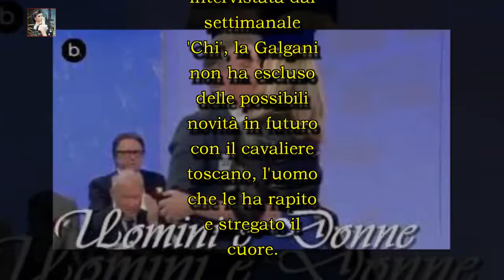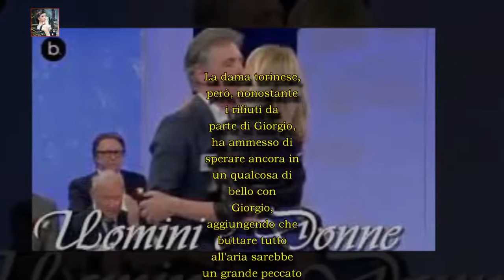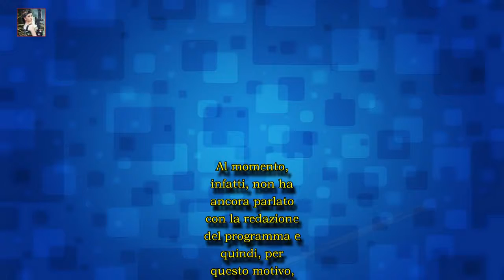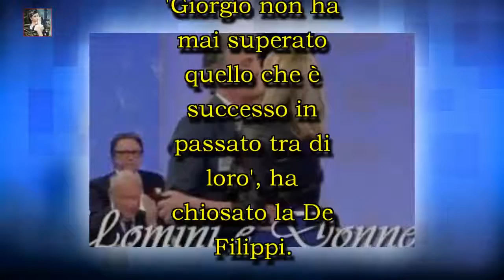Gemma Galgani spera nel ritorno di fiamma con Giorgio: Maria De Filippi non è d'accordo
La dama torinese di Uomini e donne ritorna a parlare di Giorgio Manetti e dice: 'Vedremo cosa succederà'. Scettica Maria De Filippi.